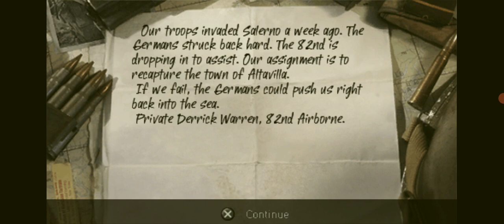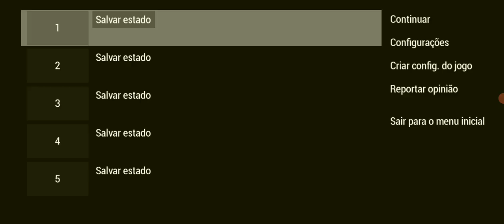Call of duty: roads to victory #1: Altaville